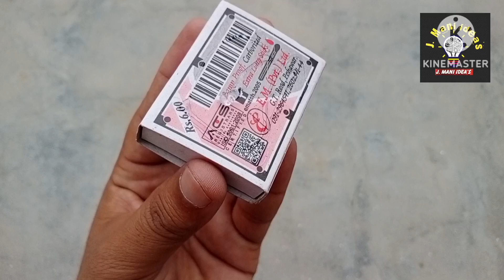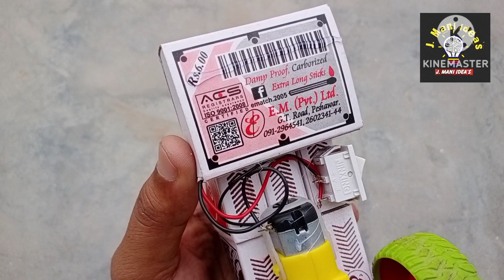How to make a JCB tractor from matchbox at home - DIY JCB tractor - J. Mani ideas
hello guys today I show you how to make a JCB tractor from matchbox at home using by matchbox DC motor 9V Battery switch ON/OFF toys tires wheel...